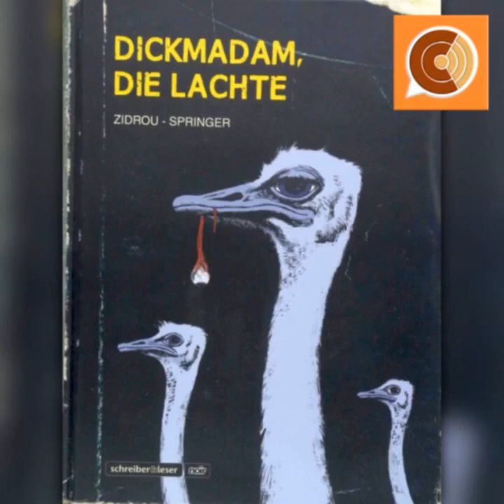CC EP 79: "Kinderfreundlicher Quatsch"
Die erste Episode des neuen Jahres ist da. Bevor breedstorm zu seinem ersten Comic kommt, ist es ausnahmsweise Steffen, der ein Videospiel  besprechen will - irgendwie. Dabei ist das nur die Erklärung, warum er mal wieder nicht so viel gelesen hat. Neben ein paar Comicbesprechungen gibt es Ausblicke auf die Comicmessen und Conventions und etwas Breedstorming... äh Brainstorming zu künftigen Podcasts und Formaten. Was haltet Ihr davon? Was würdet Ihr gerne von uns hören?

Chapters:
00:00:00 Intro
00:00:35 Begrüßung und Abschweifen Richtung Games und Filme
00:06:28 Kurzer Rück- und Ausblick
00:10:23 Kaijoe (Plem Plem Productions)
00:19:02 Dickmadam, die lachte (Schreiber & Leser) *
00:27:15 Breedstorm hat den zweiten Band von "Die Adoption" gelesen. *
00:30:21 Old Man Hawkeye (Panini Comics)
00:41:44 Todesstreifen (Christoph Links Verlag)
00:54:57 iChance-Aktion liebeslesen mit Abschweifen zu Social Media und dem ComicTalk
01:05:46 Sorceline - Band 1: Kryptozoologie für Anfänger (dani books)
01:12:20 Velvet - Band 3: The Man Who Stole the World (dani books)
01:16:25 Ausblick auf Messen und Conventions
01:20:04 Perry Rhodan Comic 1: Die Kartografen der Unendlichkeit (Cross Cult) *
01:38:27 Teaser zur nächsten Episode und Abschlussgeplänkel mit kurzer Rückkehr zum Thema Games
01:51:15 Verabschiedung
01:51:45 Outro